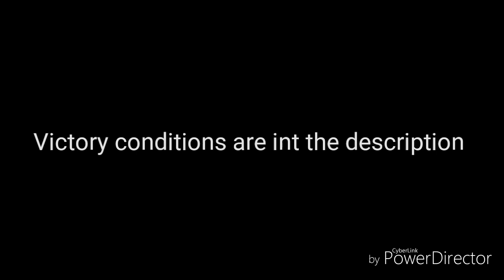What I've Been Up To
German VPs:
Control Berlin and Warsaw
Control Leningrad and Stalingrad
Control Moscow
Control London

Russian VPs:
Control Moscow
Control Warsaw

Japan VPs:
Control Iwo Jima and Okinawa
Control all Chinese territories
Control Hawaii
Control Sydney
Majority of Pacific ships

America VPs:
Control Hawaii
Control the Philippines
China still exists
Control Rome

Britain VPs:
Control London
Control all original territories
Allies control North Africa

Italy VPs:
Control Rome
Control the Medterranian
Axis control North Africa

Commonwealth VPs:
Control Calcutta
Control Hong Kong

France VPs:
 Allies control Paris